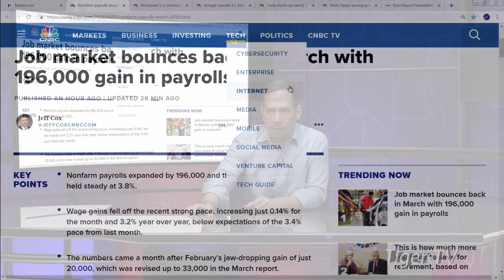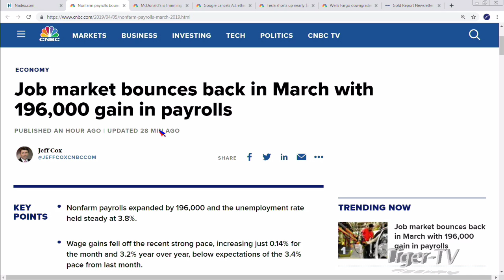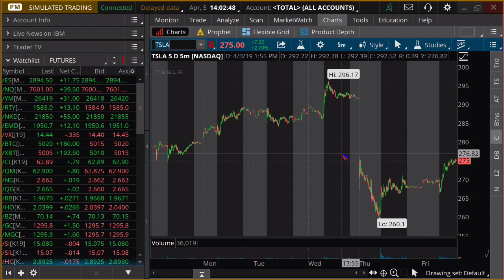April 5th, 2PM ET Market Update with Tommy O'Brien on TFNN